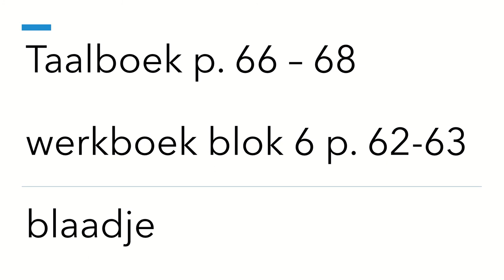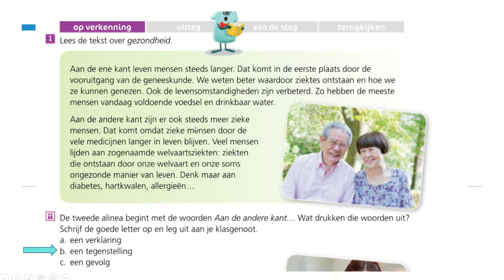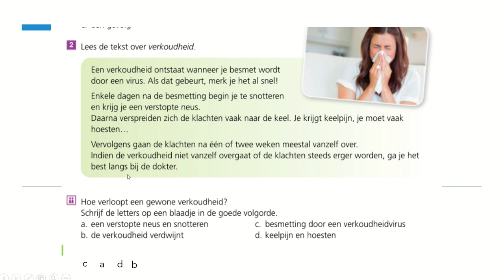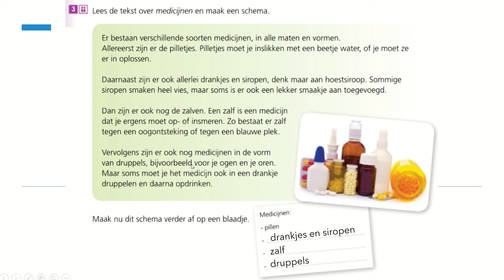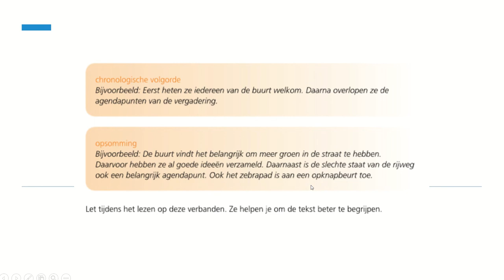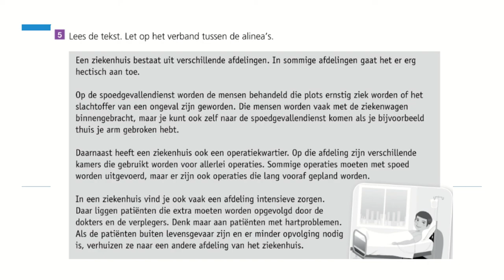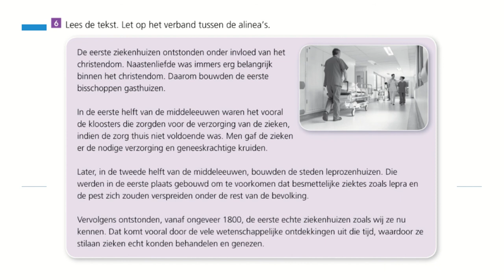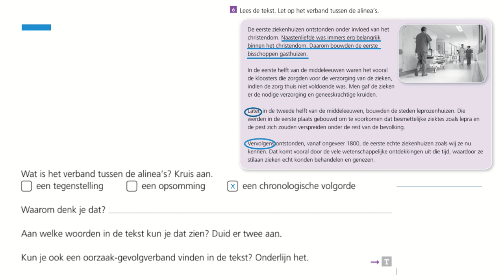L5 - begrijpend lezen verbanden tussen alinea's deel 2